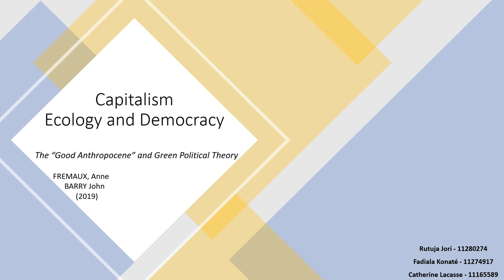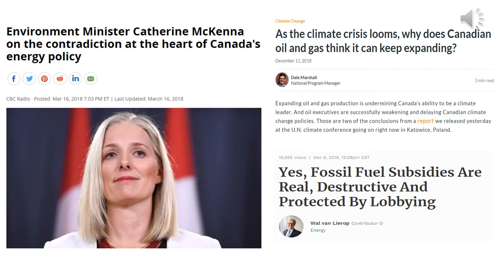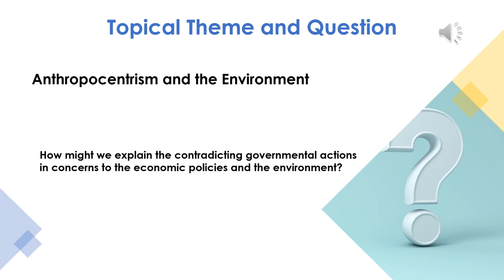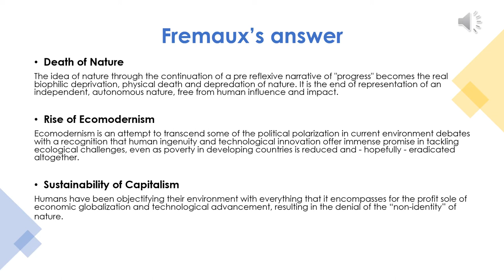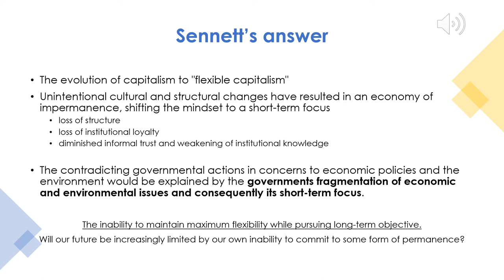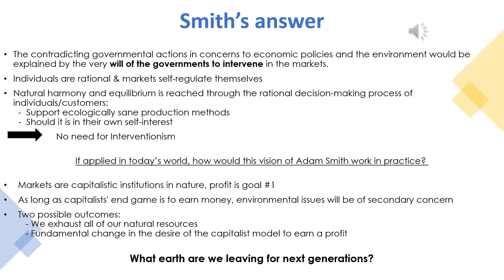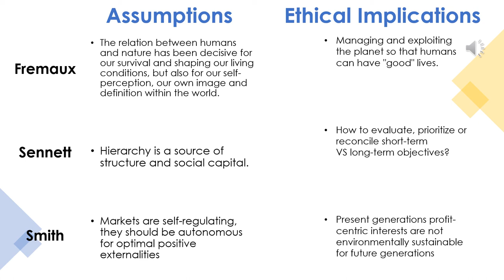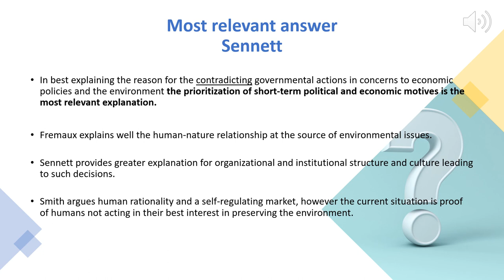Capitalism, Ecology and Democracy (Reupload)- HEC Montréal Presentation - 2020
Presentation by:
- Rutuja Jori (MSc International Business)
- Fadiala Konaté (MSc Finance))
- Catherine Lacasse (MSc Global Supply Chain Management)

Presented to Pr. Germain Belzile & Pr. Shereef Elshafei